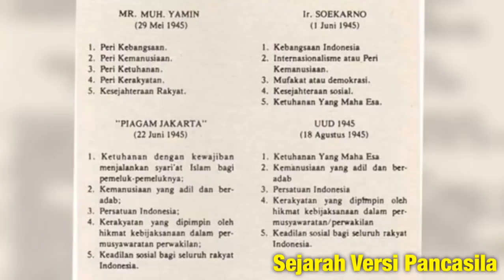MARS BELA PANCASILA - Vasco Ruseimy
Mars Rakyat Indonesia Bela Pancasila
- Vasco Ruseimy -

RAPATKAN BARISAN !!